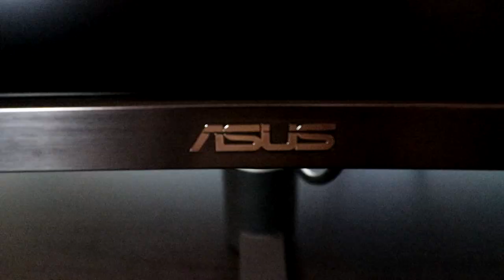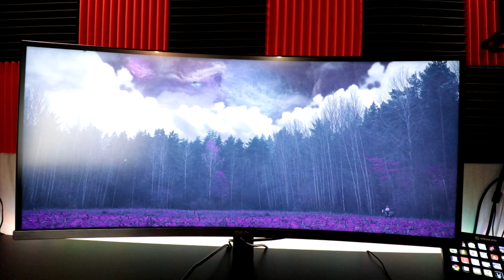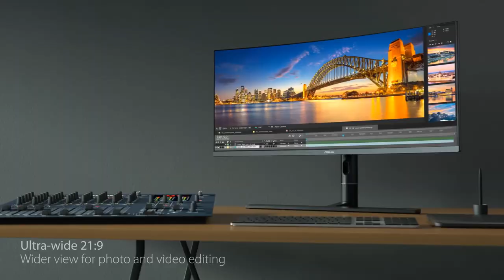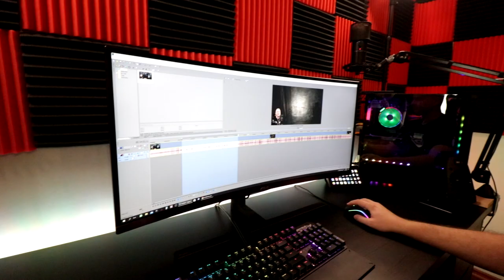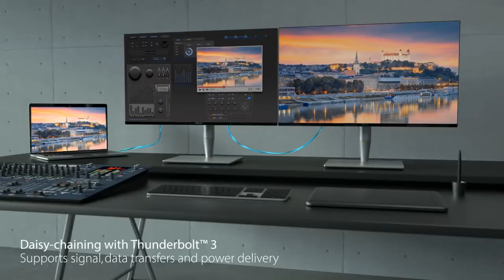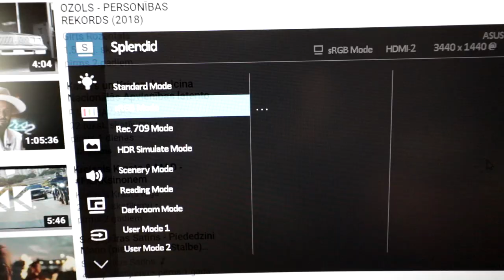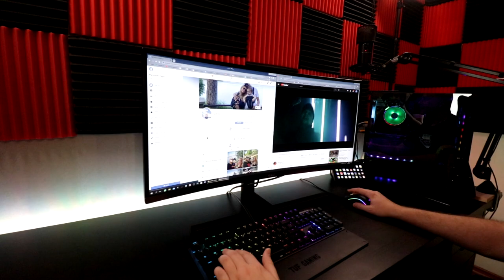LABĀKAIS UWQHD | 21:9 | IPS | 34" MONITORS / ASUS ProArt PA34V